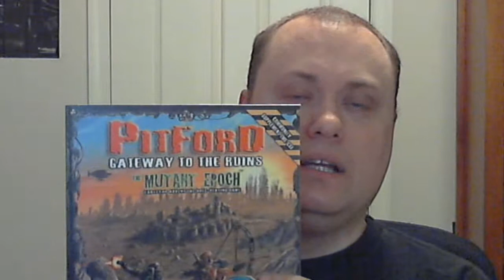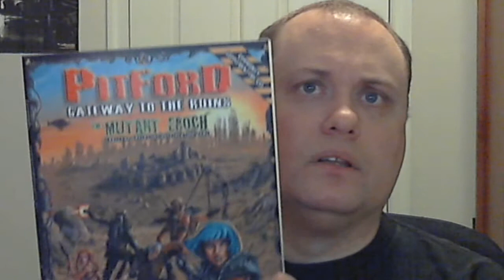RPG Overview 8 Pitford for The Mutant Epoch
Overview for the supplement Pitford Gateway to the Ruins for The Mutant Epoch RPG.